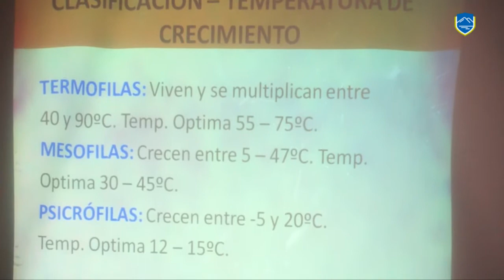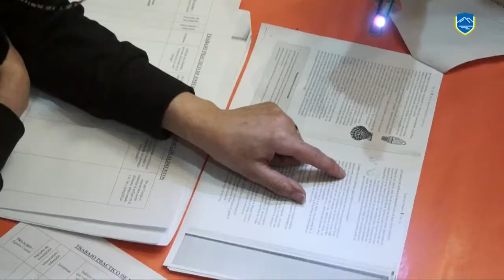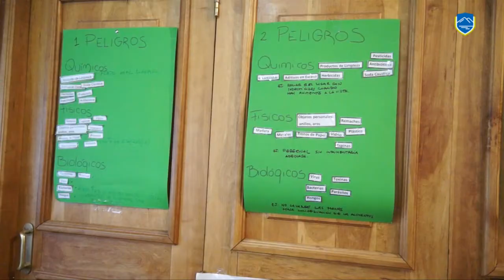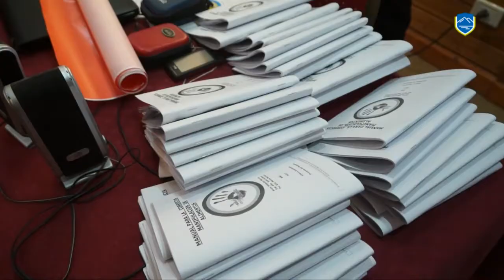FINALIZO EL SEGUNDO CURSO ANUAL DE MANIPULACION DE ALIMENTOS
El pasado viernes finalizó el segundo curso de manipuladores de alimentos del ciclo 2012, dictado por personal de la Dirección de Bromatología de la Municipalidad de Villa la Angostura en el centro de convenciones Arrayanes, que también incluyó otro más para los auxiliares de las escuelas.